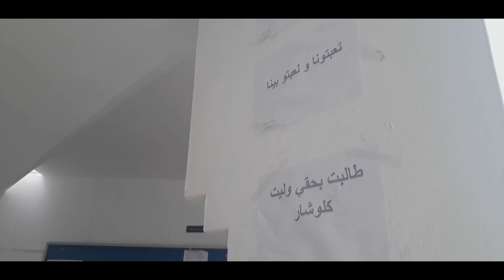Les étudiants de l'Institut Supérieur de Gestion de Sousse protestent.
Skrillex & Damian "Jr. Gong" Marley - Make It Bun Dem